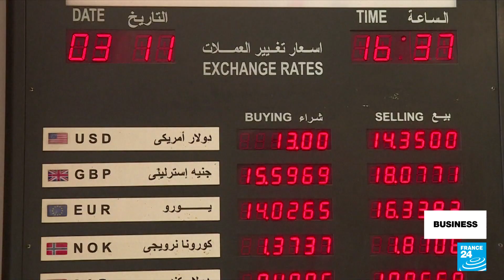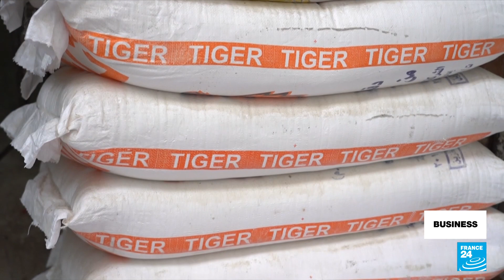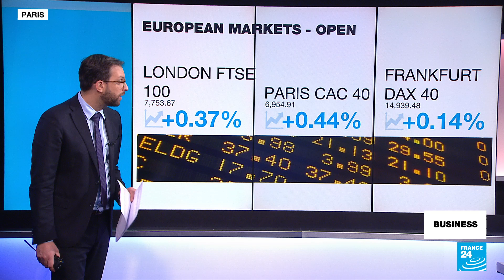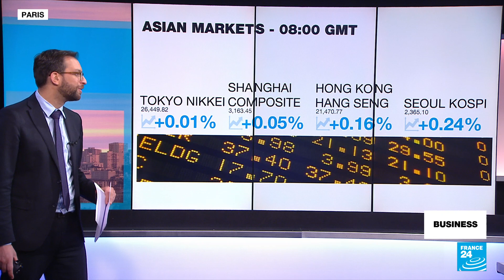Activist investor takes aim at Disney management, hoping for board position • FRANCE 24 English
Disney CEO Bob Iger is on the defensive after Trian Partners, which holds a $900 million stake in the company, published a report critical of his management and asked shareholders for a boardroom seat. The entertainment giant has seen its share price fall close to 40 percent in the past year amid concerns over its costly streaming business. Also in the show, we look at the dramatic impact of the depreciation of the Egyptian pound on the country's poorest families.